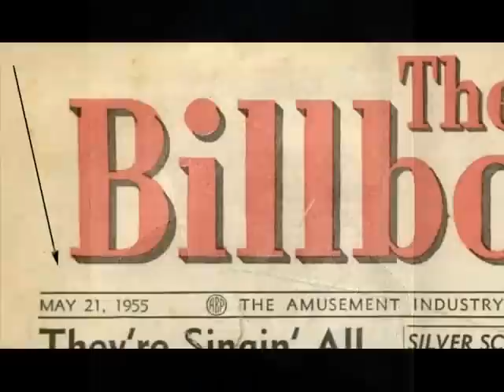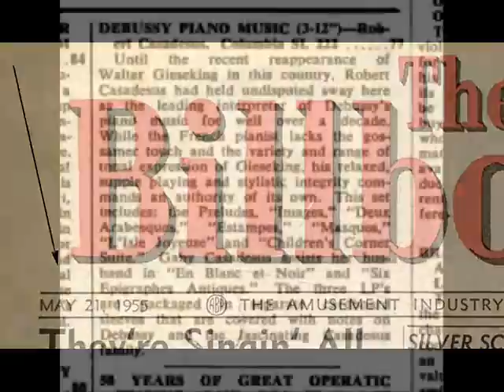Debussy / Robert Casadesus, 1955: Estampes - Jardins Sous La Pluie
In this 1955 recording, Robert Casadesus performs "Jardins Sous La Pluie," the third of Debussy's Estampes.  I created this video from the LP depicted above, "Debussy Piano Music - Robert Casadesus," issued on the Columbia label, serial number SL-222.  The LP is one of a three-record set issued by Columbia to commemorate Casadesus' 20th concert season in the US.

Robert Casadesus interprète «Jardins sous la pluie», le troisième des Estampes de Debussy. J'ai créé cette vidéo à partir de 1955 LP décrit ci-dessus, "Debussy Piano Music - Robert Casadesus», publié sur le label Columbia, le numéro de série SL-222. Le LP est l'une d'un ensemble de trois disques publié par Columbia pour commémorer la saison Casadesus concert 20e aux États-Unis.

Роберт Казадезюс выполняет "Jardins Sous La Pluie," треть Estampes Дебюсси. Я создал это видео из 1955 LP показано выше, "Дебюсси фортепианной музыки - Роберт Казадезюс", выпущенные на лейбле Columbia, серийный номер SL-222. LP является одним из трех рекорд, установленный выданное Columbia в ознаменование 20-й сезон концертом Казадезюс в США.

Robert Casadesus esegue "Jardins sous la pluie", il terzo di Estampes di Debussy. Ho creato questo video dal 1955 LP raffigurato sopra ", Debussy Pianoforte - Robert Casadesus", rilasciati in etichetta Columbia, numero di serie SL-222. L'LP è uno di una serie di tre record rilasciato dalla Columbia per commemorare la 20a stagione concertistica Casadesus 'negli Stati Uniti.

Robert Casadesus wykonuje "Jardins sous la Pluie," trzeciego Estampes Debussy'ego. Założyłem ten film z 1955 LP przedstawione powyżej, "Debussy Piano Music - Robert Casadesus", wydane na etykiecie Columbia, numer seryjny SL-222. LP jest jednym z trzech zestaw wydany przez Columbia rekord z okazji 20. sezon Casadesus "koncert w USA.
"David Hertzberg"